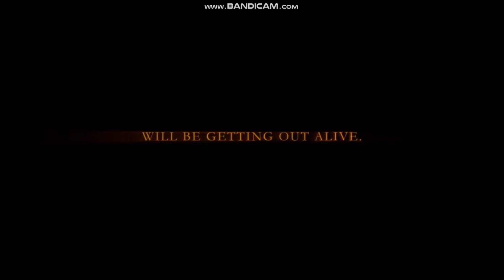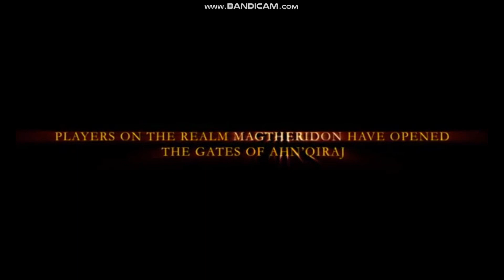Wow Vanilla: All Trailers And Cinematic's (2001-2006)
- 🔥Check Out Op Modz For Account Boost, Services, For Gta 5 and use coupon LIGIIT for a 5 percent discount This is all of the Trailers and cinematic from Vanilla wow.  Back from 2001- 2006. I did not make this. everything was made by Blizzard Entertainment.